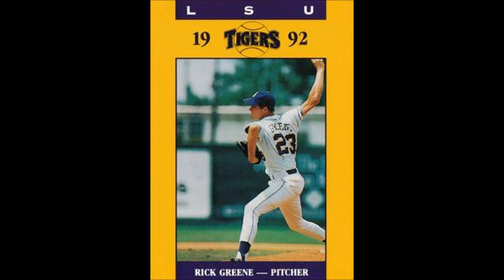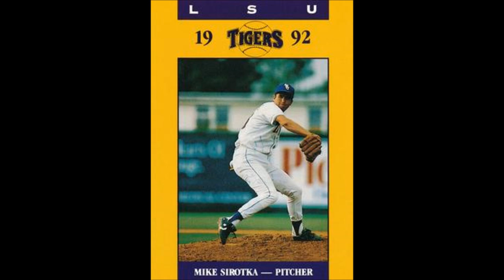1992 LSU Tigers Baseball Cards 16 Card Checklist